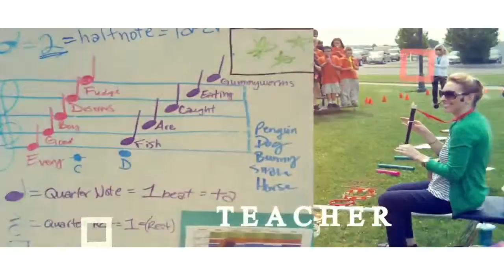Welcome To My Channel